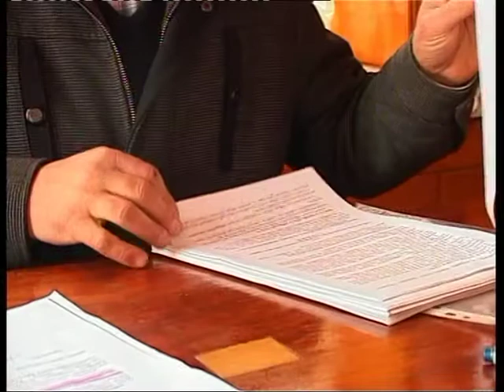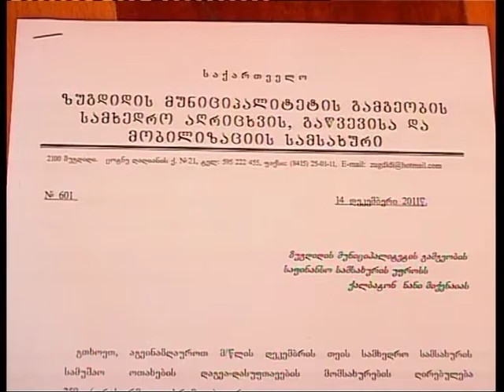სამხედრო სამსახურის გავლა...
სამხედრო სამსახურის გავლა  ყველა წვევამდელს მოუწევს.